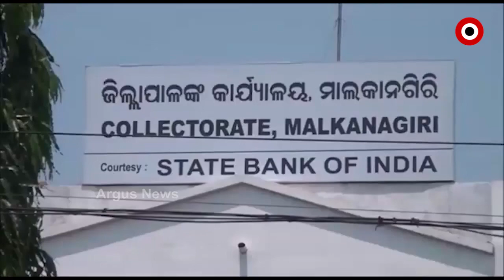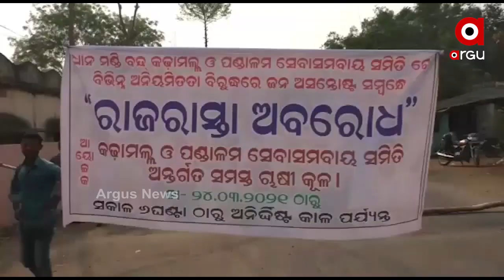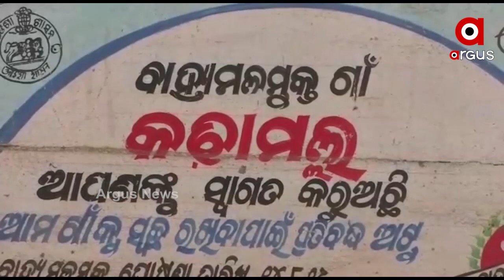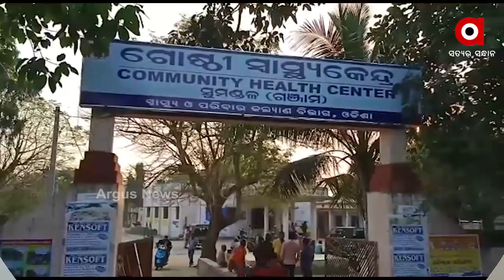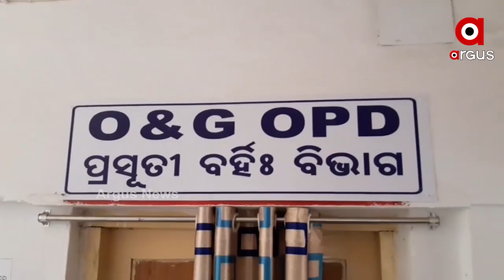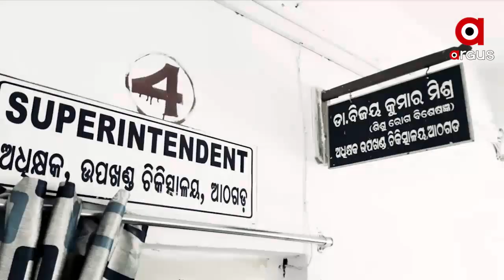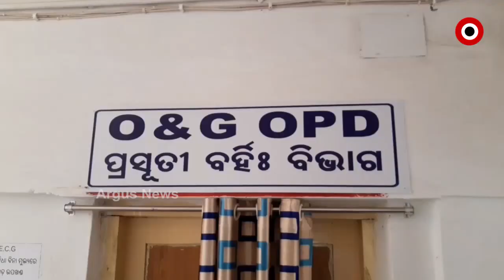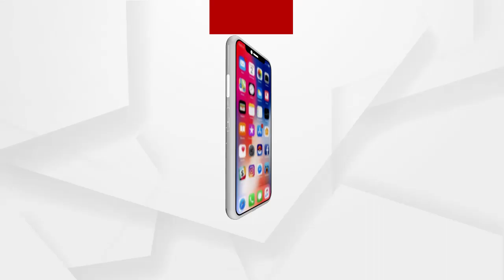Argus Update News 11am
ଦେଶରେ 24 ଘଣ୍ଟାରେ 47 ହଜାର ନୂଆ ପଜିଟିଭ...
ଏପ୍ରିଲ ପାଇଁ କେନ୍ଦ୍ର ଓ ରାଜ୍ୟ ସରକାରଙ୍କ ନୂଆ ଗାଇଡ ଲାଇନ...
କୋରୋନା କଟକଣା ଭିତରେ ଗଡ଼ିବ ମେମୁ...
ଭଦ୍ରକରେ ବେଆଇନ ଗୋ-ଚାଲାଣକୁ ନେଇ ଦୁଇ ଗୋଷ୍ଠୀ ମୁହାଁମୁହିଁ
ଦନ୍ତା ନେଲା ଦୁଇ ଜୀବନ...
ବୌଦ୍ଧ ଜଙ୍ଗଲରେ ନିଆଁ...
ରାଜ୍ୟ ଥମୁନି ମଣ୍ଡି ତାତି…